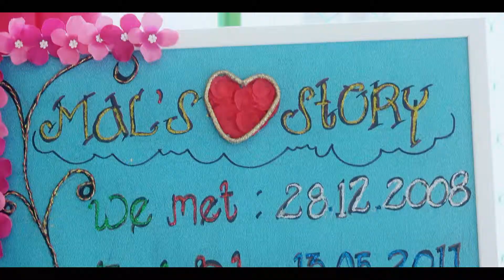MalRupi Wedding Highlights